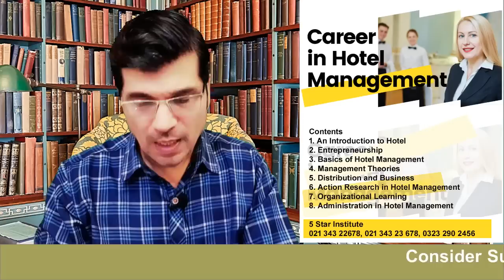High Alert Message ! Don’t Ignore ! We Are Ready To Move You From Pakistan I Urdu I Easy Visa